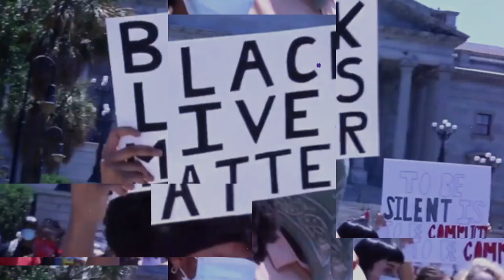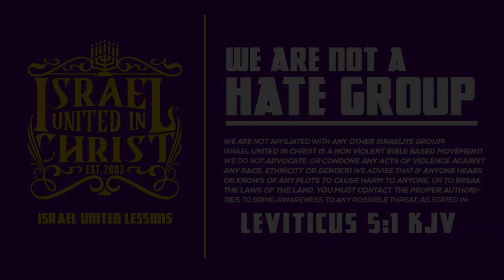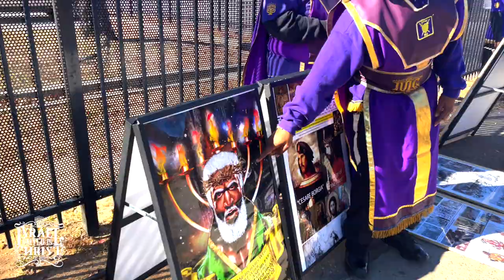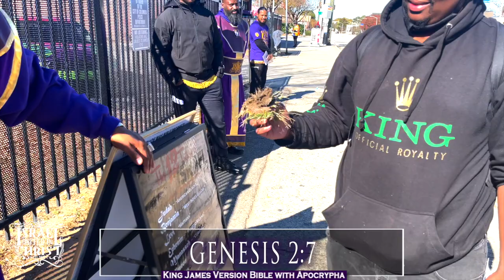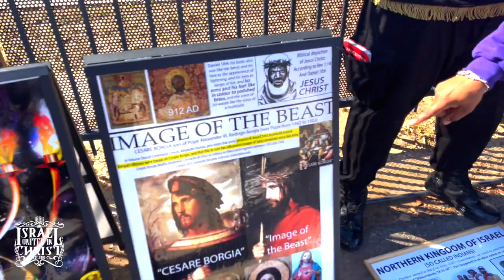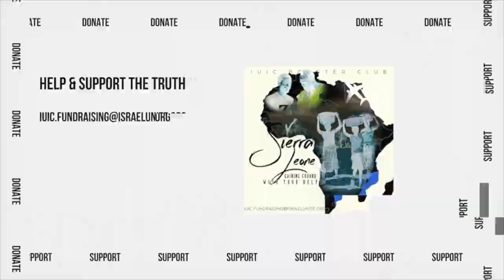IUIC | Real Men Of God Collect Souls, NOT MONEY! | Columbia SC